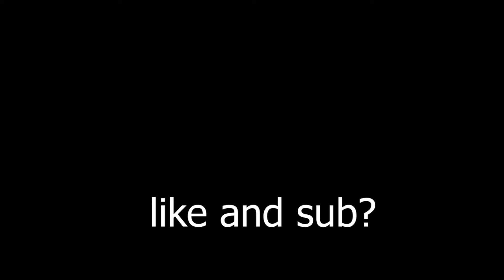Im Back For Good :)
i will try to uploadd more. i know i have been gone for a while.